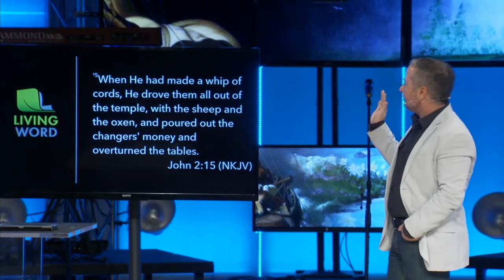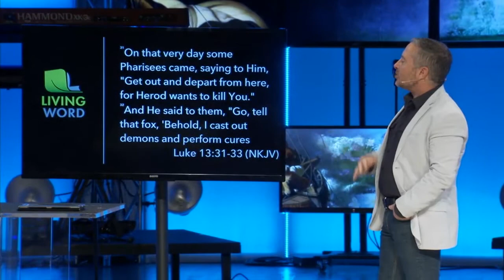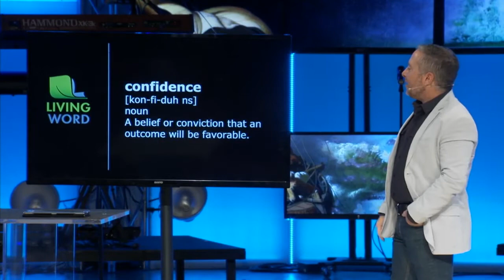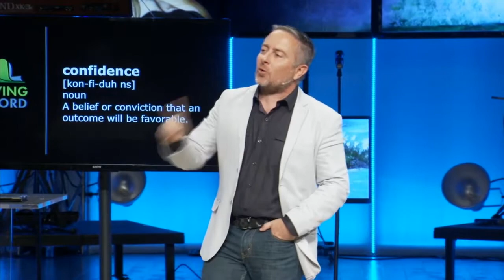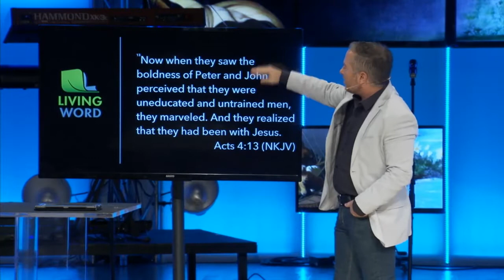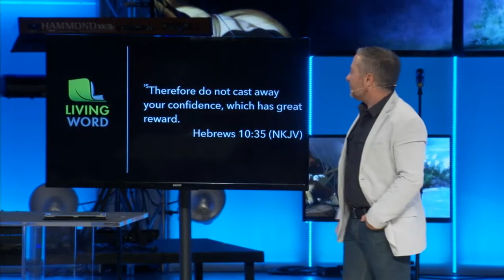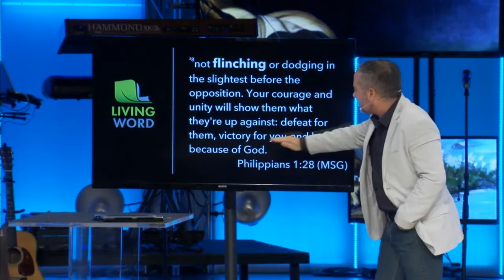CrisTis (Part 3) Courage & Confidence - Pastor Scot Anderson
Faith comes by hearing and the more you say it, hear it, then believe it, then you are able to overcome the crisis in your life when you apply confidence and courage.